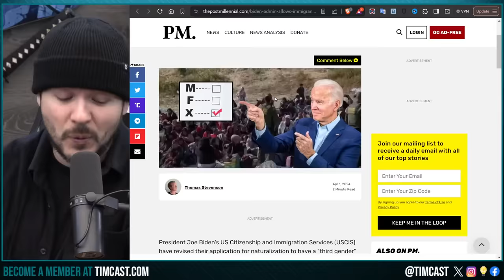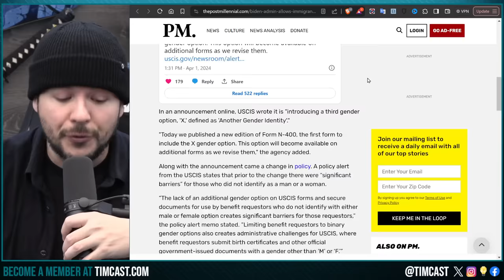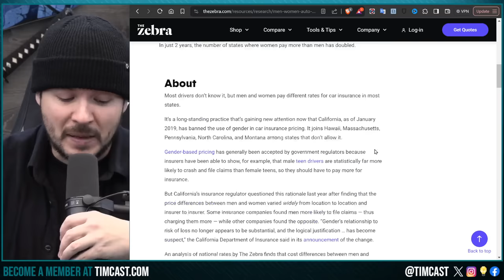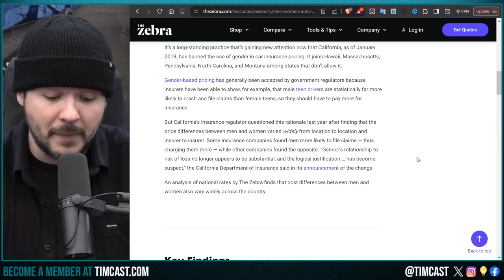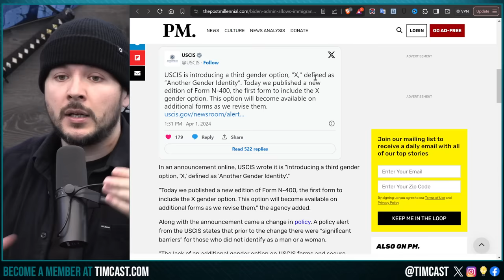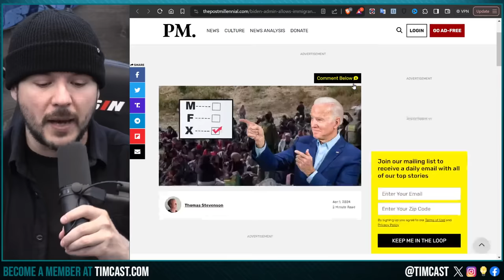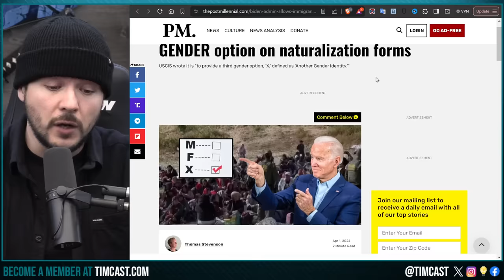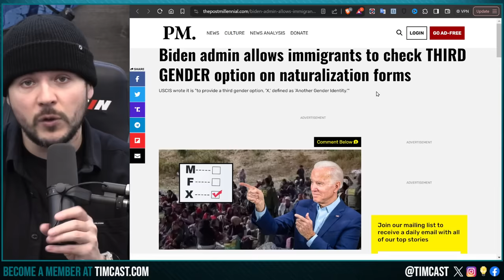Biden Admin Adds THIRD GENDER To Immigration Forms, Democrats Will Claim Criminal Aliens Are Trans